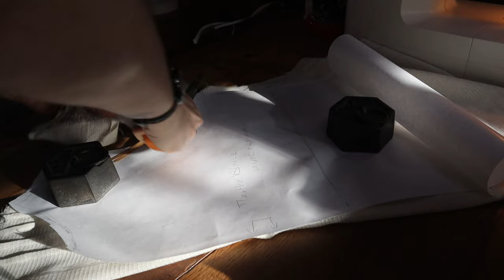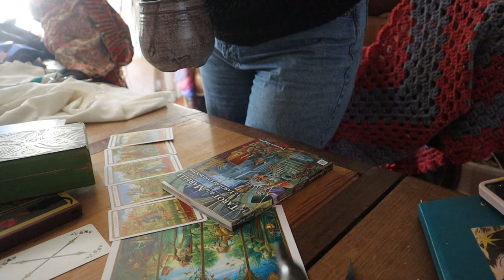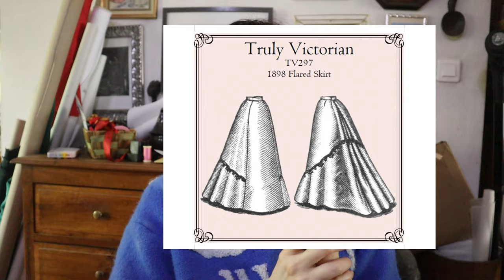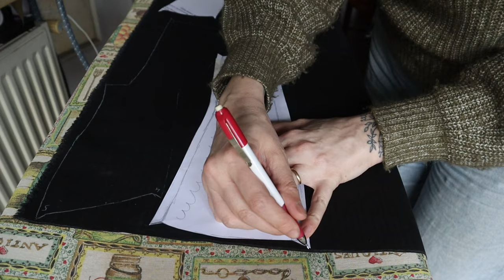Je couds une tenue de sorcière - vlog dans l'atelier d'une corsetière et costumière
Un blog un peu plus long que d'habitude, à cheval sur mars et avril, avec la réalisation des différents morceaux d'une tenue de sorcière - corset, chemisier, jupe et chapeau pointu !

Le patron de mon corset, le référence N de chez Atelier Sylphe (je l'ai un peu modifié pour le mettre à mes mesures)